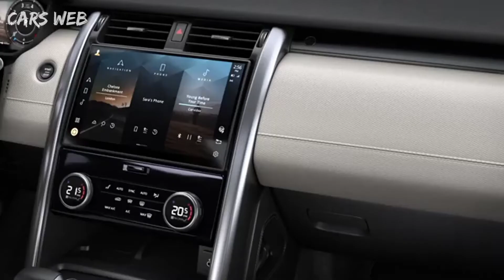The New Land Rover Discovery Sophisticated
The New Land Rover Discovery Sophiscated.

Land Rover has given the Discovery a fairly thorough refresh for 2021 that includes two new turbocharged engines—a 296-hp four-cylinder and a 355-hp six-cylinder—as well as a new Pivi Pro infotainment system with an 11.4-inch display.

A new grille, tweaked exterior lighting elements, and new wheel designs give the Disco a visual update, and a new R-Dynamic model—complete with glossy black exterior accents—joins the lineup. Land Rover has improved rear-seat comfort by adding additional padding to the second-row chairs.

 There's a new 12.3-inch digital gauge display and a full-color head-up display for the driver; a toggle-style gear selector is also new and all Discovery models now come standard with an adjustable air suspension.

The mid-range R-Dynamic model offers the best value in the Discovery lineup, as it adds fog lamps, LED tail lights, aluminum interior trim, and uniquely styled front and rear bumpers.

Base S and R-Dynamic models come standard with the turbo four engine, but the R-Dynamic can be optioned with the more powerful inline-six-cylinder engine for $5550. The top-level HSE trim receives the inline-six as standard equipment.